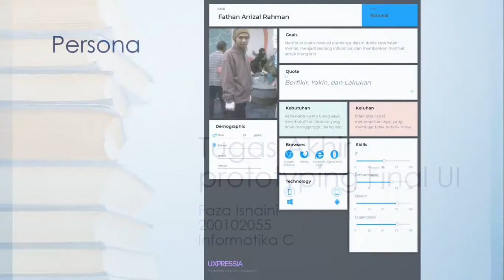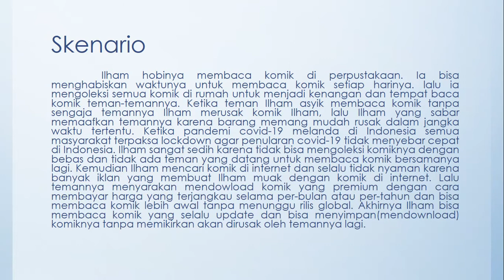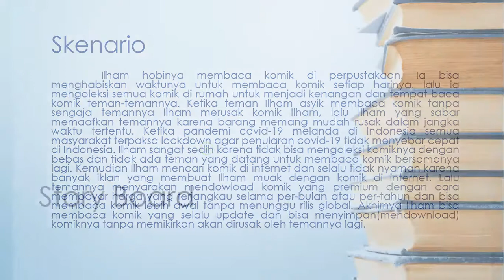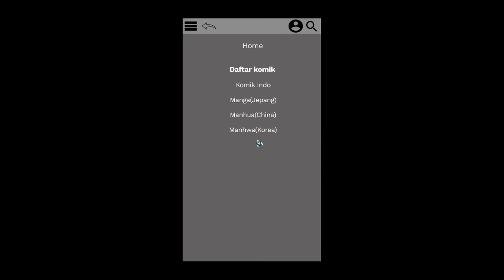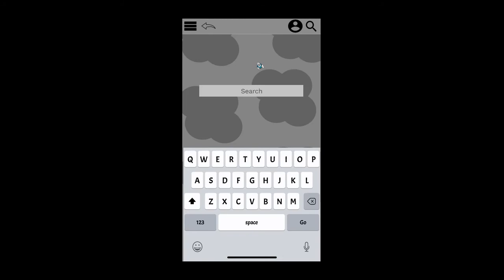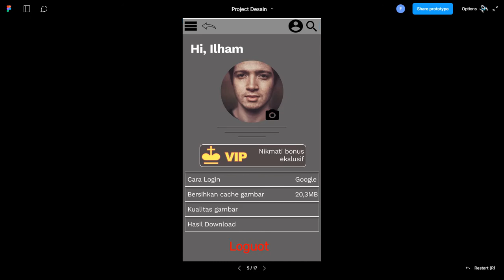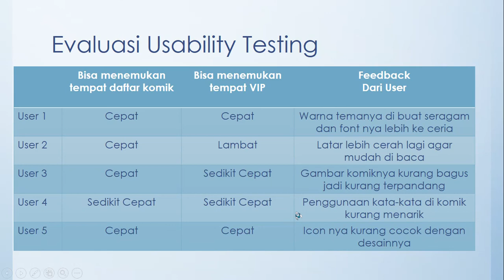Presentasi Tugas Akhir desain UI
Faza Isnaini
Informatika C
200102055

Menjelaskan hasil akhir prototyping desain UI